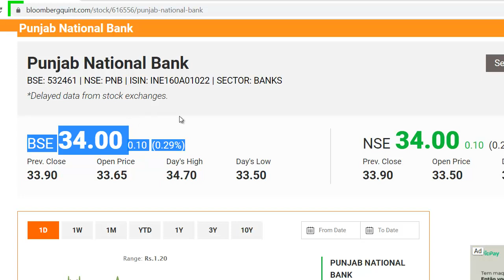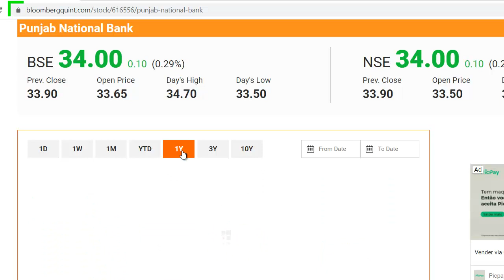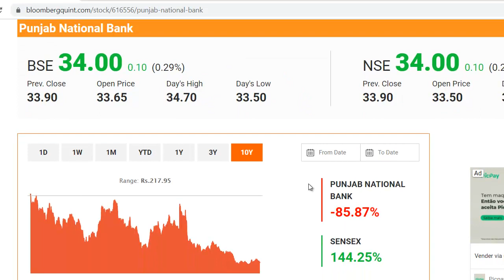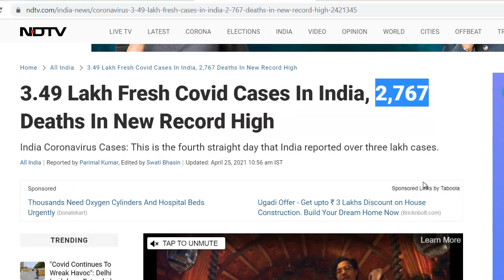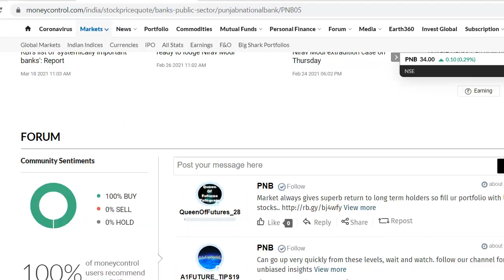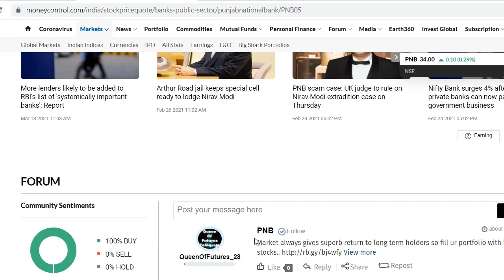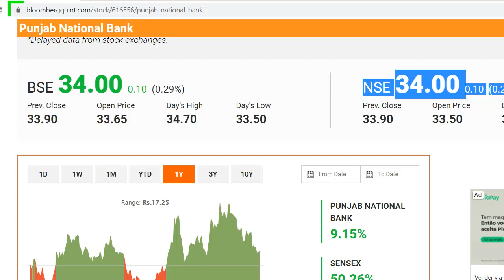Punjab National Bank Latest News | Punjab National Bank Share News | PNB Stock | ये गलती मत करना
Punjab National Bank Share Update